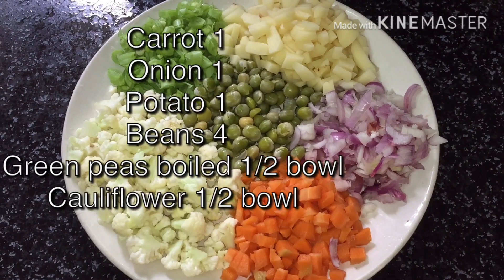Veg kuruma / veg porial / veg recipe by hafnaz